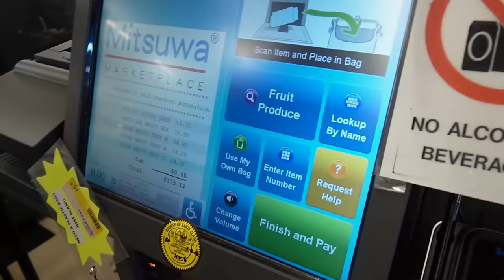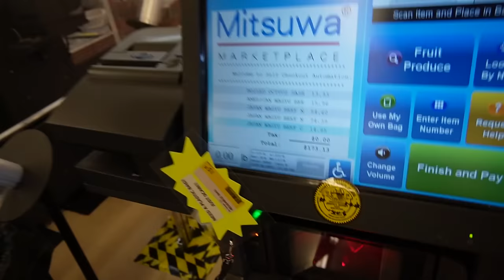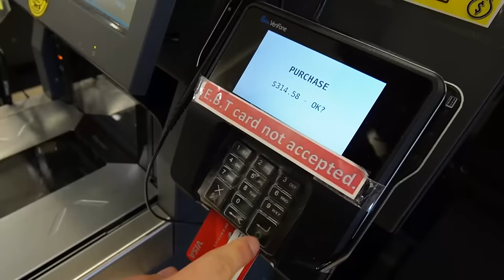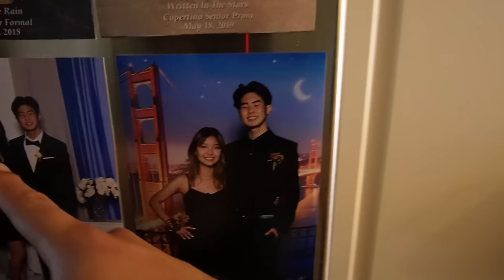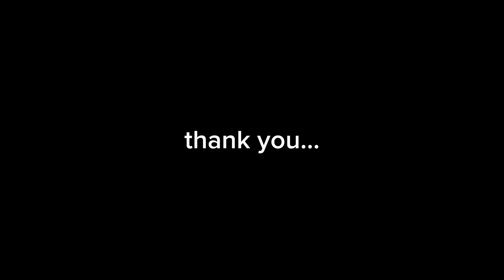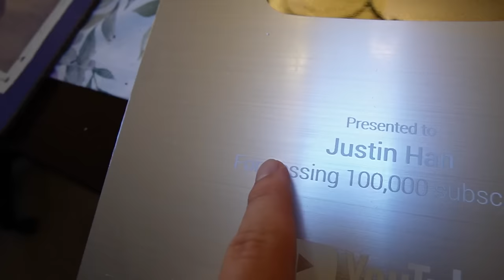eating A5 wagyu on my 100k playbutton (literally not clickbait)